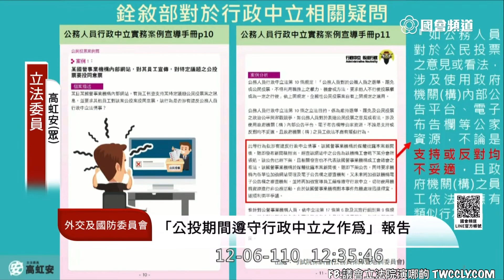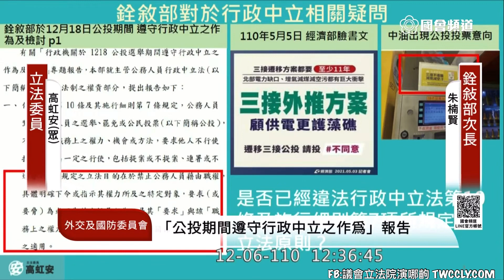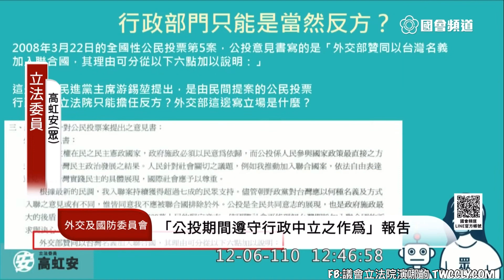民眾黨 高虹安 質詢 中選會 銓敘部 公投 行政中立 公投期間遵守行政中立之作為 20211206 外交國防委員會 立法院演哪齣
銓敘部次長 朱楠賢
中選會副主委 陳朝建

你那態度是什麼意思？
我都沒有不耐煩耶
你在不耐煩什麼？